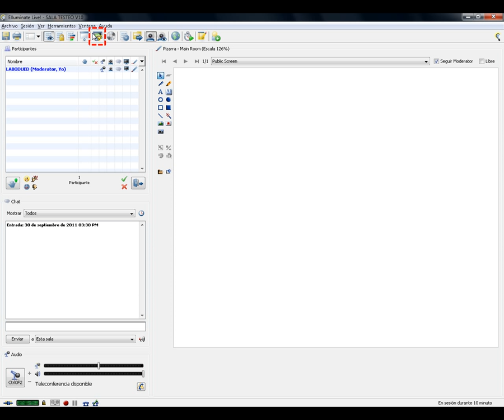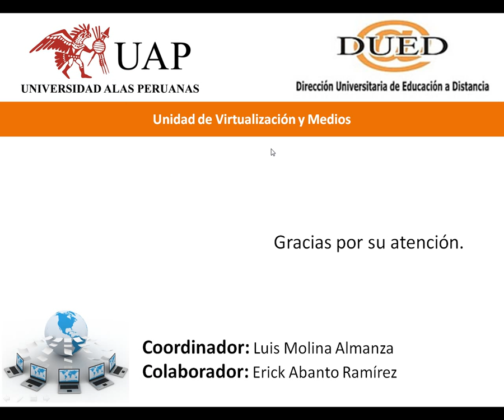Tutorial - Compartir aplicaciones.avi